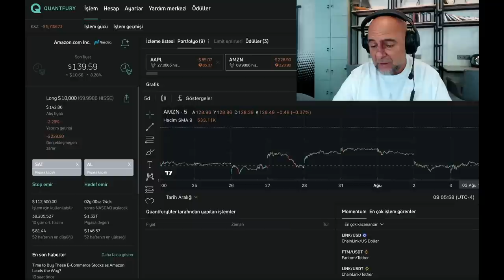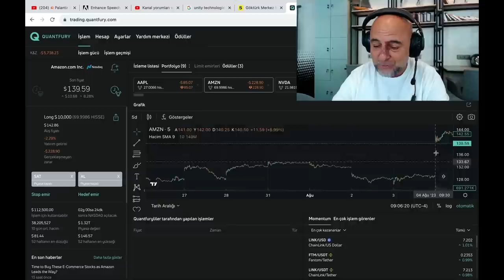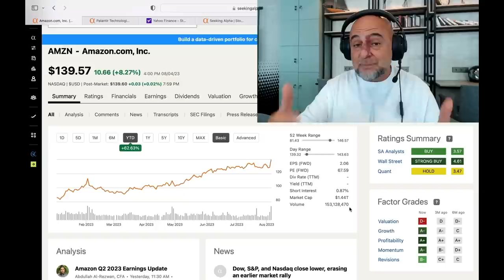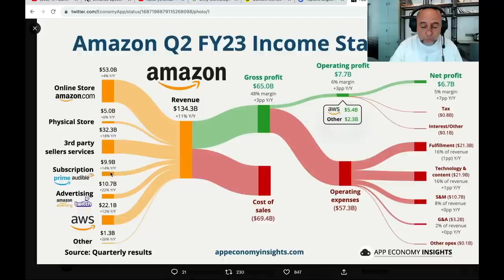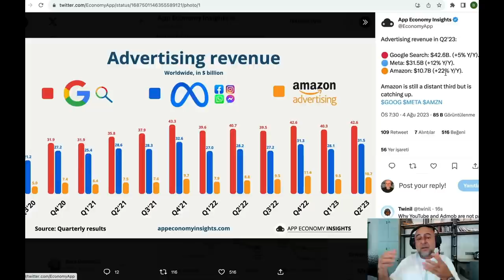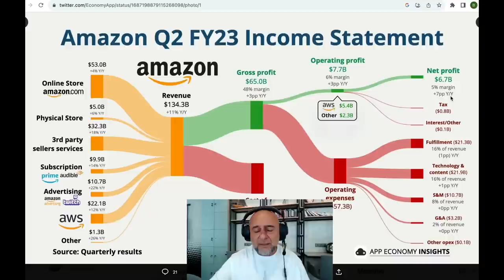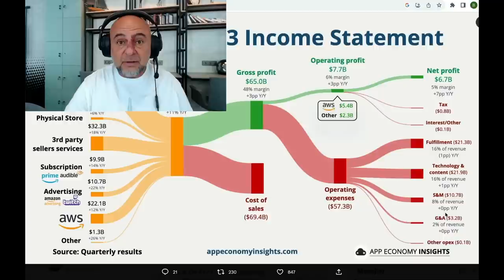Amazon Hisse Senedi Adeta Çıldırdı !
1600'den fazla, ABD ve AB hisse senedi, emtia vadeli işlemleri, ETF'ler ve daha fazlasını komisyon veya borçlanma ücreti olmadan gerçek zamanlı fiyatlarla alın ve satın